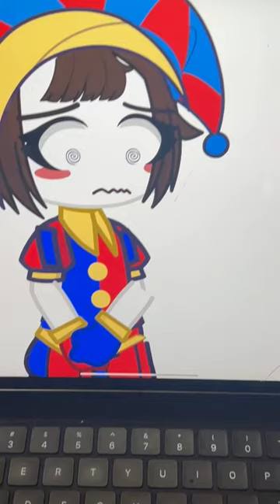🎪 clean up on aisle YOU! 🎪